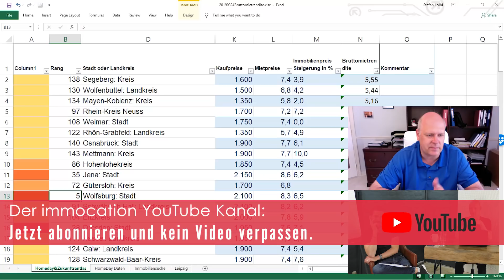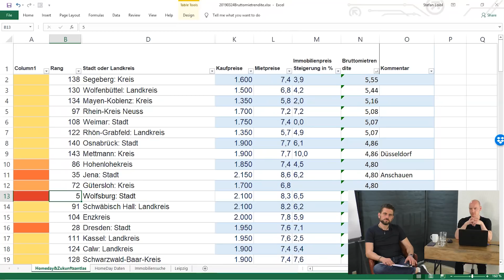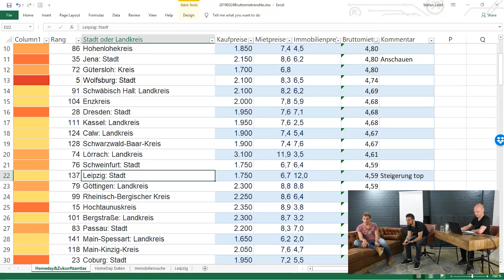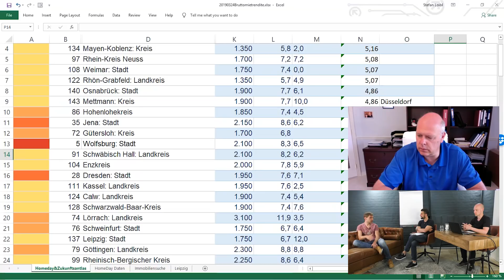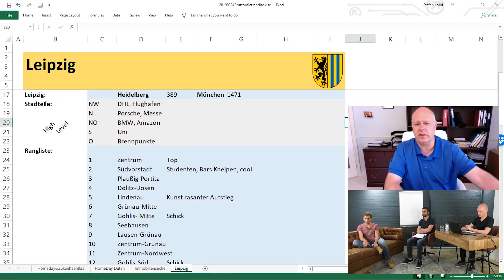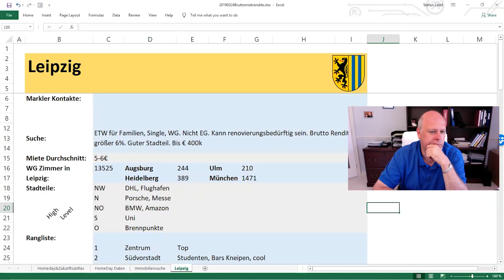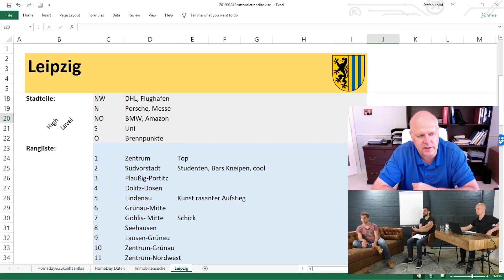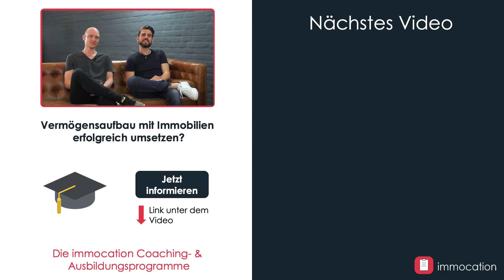Der Osten im Standort-Check [Folge 6: Tobi startet den Bestandsaufbau]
Welcher Standort ist die richtige Wahl für Tobias Bestandsaufbau?

Die sechste Folge des Immobiliencoachings beschäftigt sich mit der Wahl des richtigen Standorts. Tobias ist Anfang 30, kommt aus München und besitzt bereits seine erste Immobilie. Jetzt möchte er seinen Bestand erweitern und sein Fachwissen über Immobilien ausbauen. Denn bisher folgt Tobias seinem Bauchgefühl, möchte aber nun mit einer Strategie seine Investitionen tätigen.
Heute spricht er mit Marco & Stefan nochmal über die Standortauswahl sowie über das Potenzial vom Osten Deutschlands. Hat Tobias sich schon für eine Strategie entschieden oder wie ist er bei der Analyse für den Immobilienkauf vorgegangen? Warum die Immobilie nicht unbedingt in der Nähe zum eigenen Ort sein muss und wie verlässlich Daten für den Immobilienerwerb sind, erfahrt ihr in der Folge.

✔️ IMMOCATION FINDEST DU AUCH HIER